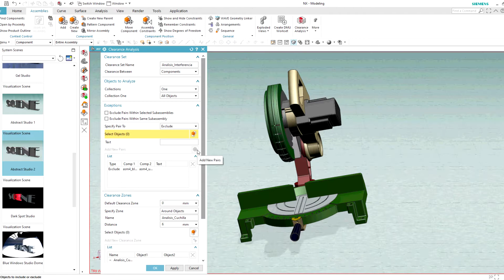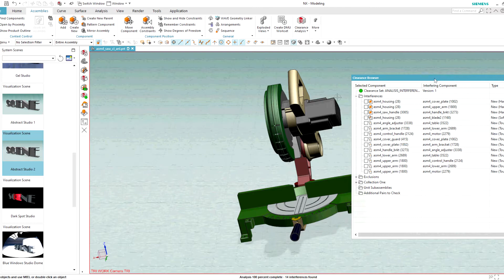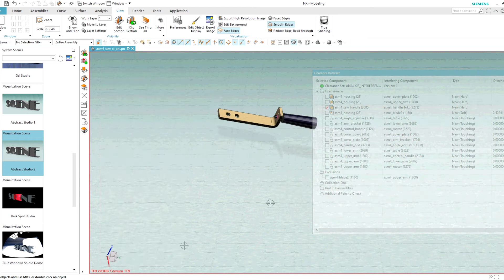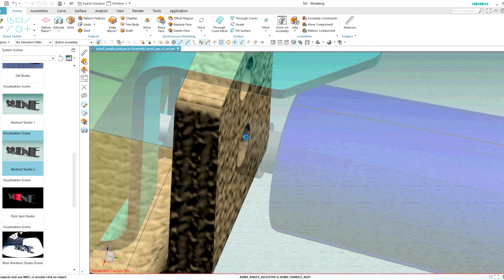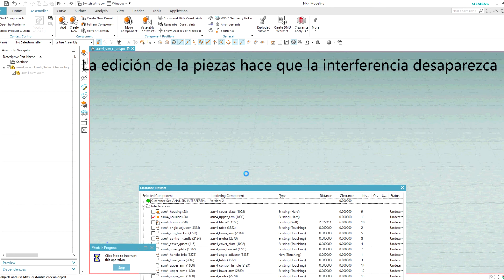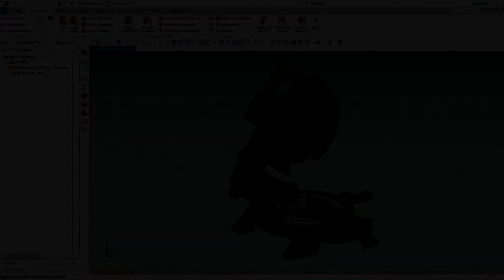Analisis de interferencia en ensambles con NX CAD